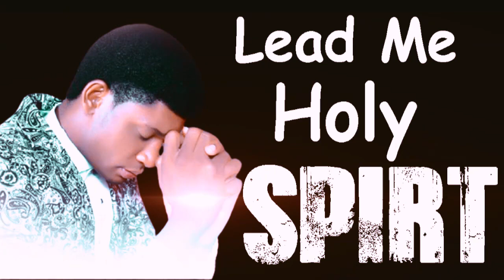Deep worship Songs for breakthrough. Nigerian Gospel Music